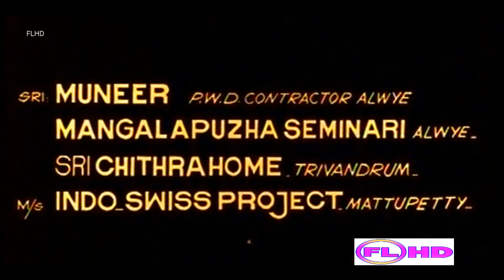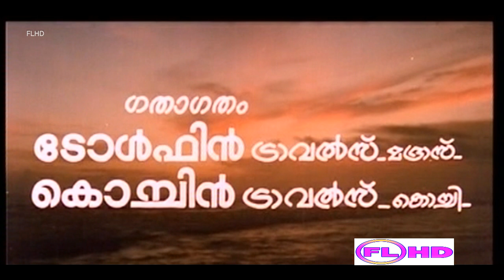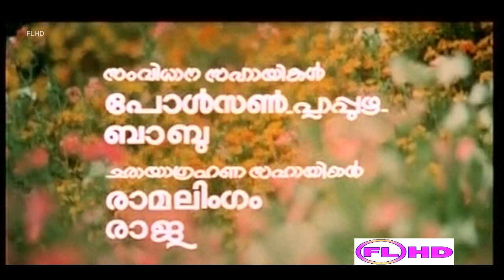Malayalam movie | Marakkilorikkalum| Ft : Premnazir | Mohanlal|Poornima | others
Movie  Marakkilorikkalum ( Malayalam movie )
Starring : Premnazir | Mohanlal | Poornima Jayaram |Shanker | Ambika | Alummoodan
Kaviyoor Ponnamma  | Jaganatha varma | L athf | master Azim |  others

Screenplay : S.L.Puram sadhanandhan | Lyrics  :Bichu thirumala | Jamal Kochangadi
Music : Babu | Backround music  Gunasngh| Costume : Peethambaran  | Art : M.Sabu
Dance : Madhuri | Lab : Gemini color lab | Production Executive handran panangode
Camera : Ramachandrababu | Editing : T.R.Sekhar | Produced by Amulya films
Direction  : Fazil